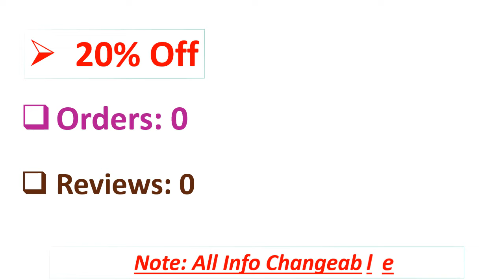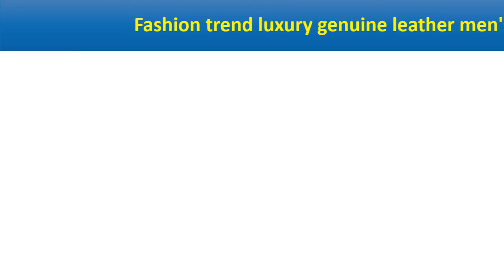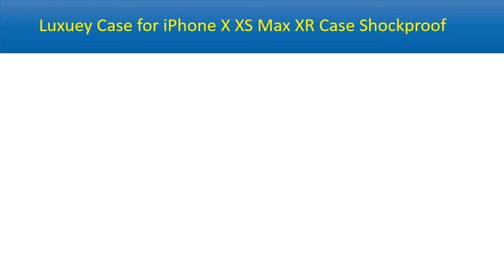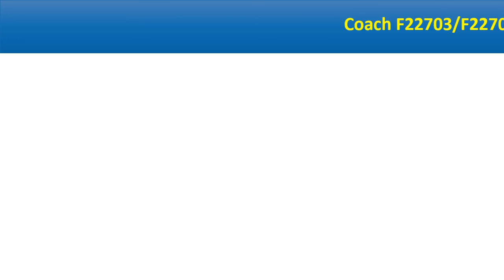5 Best Phone Wallets Review 2021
5 Best Phone Wallets Review 2021

1. Coach F22703/F22704 Phone Wallet Leather Wristlet

2. Luxuey Case for iPhone X XS Max XR Case Shockproof Hard Back Covers Capa for iPhone 7 8 Plus Case Leather Phone Wallet Coque

3. Fashion trend luxury genuine leather men's clutch bag retro high-quality natural first layer cowhide large capacity phone wallet

4. Luxury real python skin zip long wallet high end quality genuine python leather clutch wallet men snake skin phone wallet

5. Luxury Multiple Slots Case For iPhone 11 Zipper Wallet Card Bags For Apple iPhone11 Cover Women Man Universal Phone Cases Coque

Are you Searching for Best Phone Wallets? So now you are in the right place for getting the valuable info on Phone Wallets.

In this video, we shortlisted the 5 Best Phone Wallets on the market in 2021. We made this list based on our personal opinion. After performing our research based on their price, quality, durability, brand reputation, and other related issue and we ranked them no particular request or influence.

We have tested each Phone Walletsand tried to include in-depth information on Phone Wallets in our Video which will be enough to fulfill all of your needs. We recommended The 5 Best  Phone Wallets In this video. All of them are maintaining quality. If you want to buy Phone Wallets, we think this list will be very helpful to you.

We hope you like the Phone Wallets we select for this year. If you have any questions related to the Phone Wallets which are listed here, please leave a comment down below and we will get back to you as soon as possible.